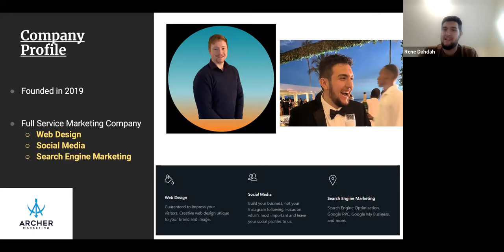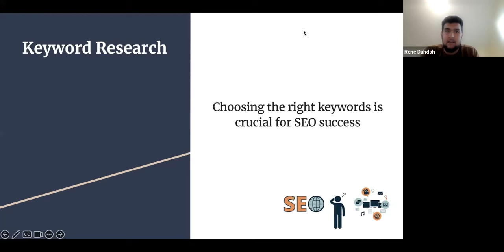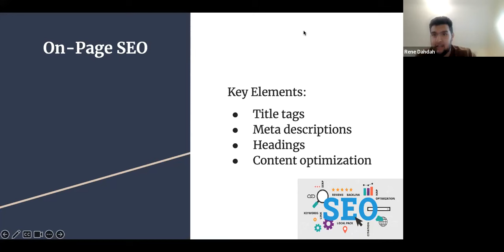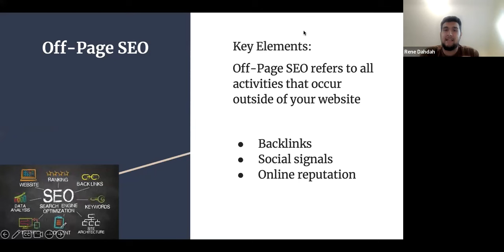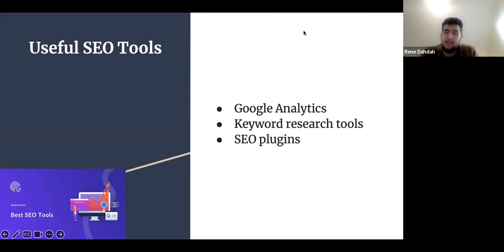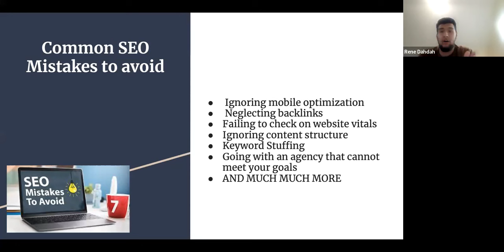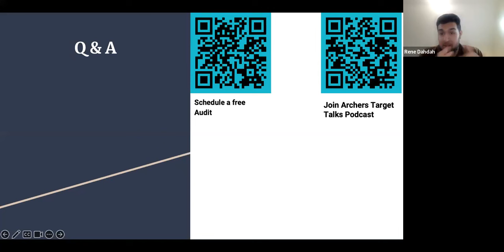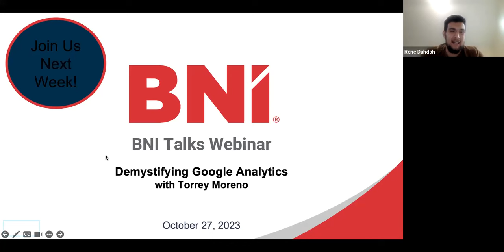BNI Talks: SEO 101 — A Beginner's Guide to Search Engine Optimization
You reach out to Rene via his BNI profile